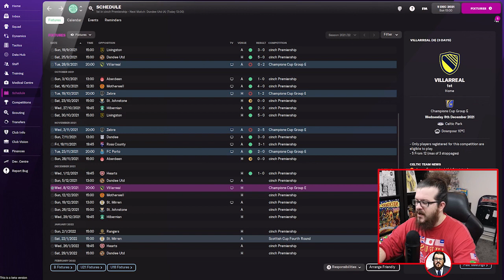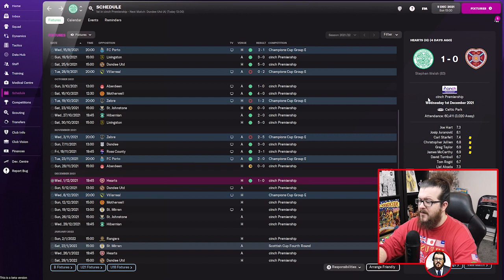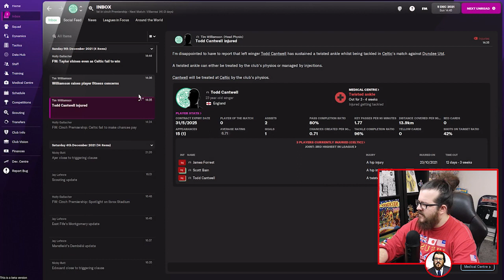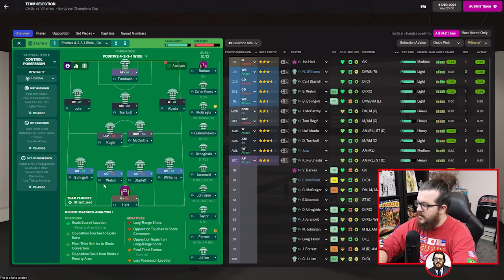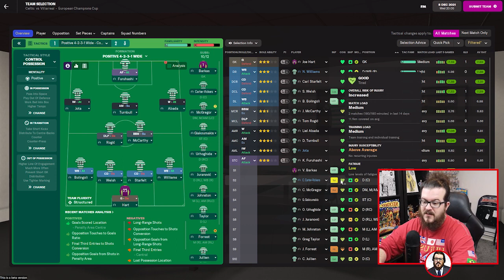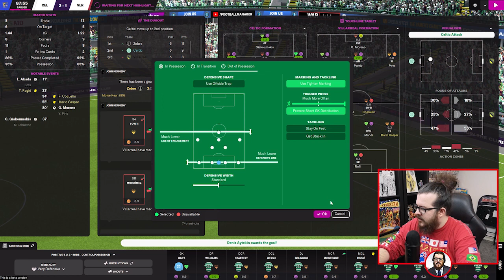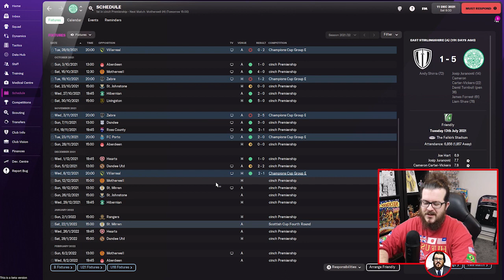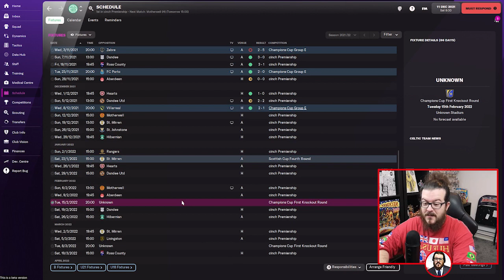Can We Do It?? | CELTIC FC | FM22 BETA | EPISODE #6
Here we go! It's time for the final game off our Champions League group... a win takes us through to the knockout stages... Can we do it? Only one way to find out!
ABOUT ME:
Football Manager Content Creator out of the Granite City!

Make sure you stick around for more Let's Play, Road to Glory, tactics, tutorials, experiments and more!